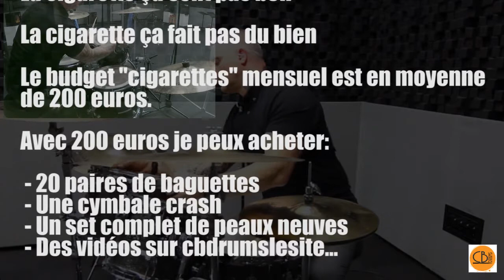Progresser à la Batterie - Comment Régler une Batterie en 15 minutes ! ⏱️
🥢🥢 Lire plus 🥢🥢

➤ Dans cette vidéo je te donne des conseils, des trucs et des astuces pour :
☞ T'installer sur un kit "commun"
☞ Améliorer ton son
☞ Le tout en 15 minutes (temps dont on dispose lorsque les groupes s'enchaînent...!)
➣ En effet même si tu n'es pas le seul batteur à jouer sur le kit mis à disposition, il faut dans la mesure du possible ne pas négliger ton confort et ton son!

🥁 Let's set-up !

Chris.